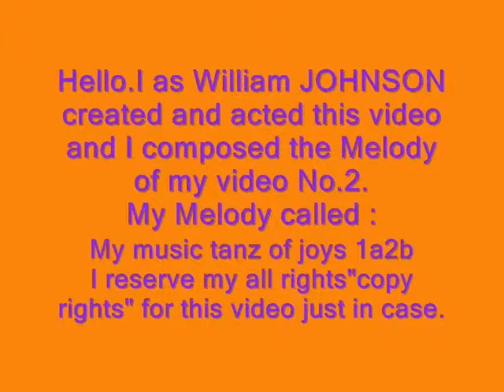W JOHNSON MY BIRTHDAY Music Act PART 1,2 4th APRIL 2013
Hello, I hope you enjoyed my first video,I as William JOHNSON made this video No.2 and acted by myself. I also played ,composed the melody of this video No.2 .
My melody called ** my music tanz of joys 1a2b**.
Due to a part of this video might not be suitable for about under 5 years in my idea, I appreciated just in case that parental guide be supported , thanks, as part of this comic act might confused witrh such as ** ghost !!!???**.
I hope you enjoyed on my birthday today 4th April 2013 uploaded on "YouTube"
With my kind regards                good bye                          dated : 4th April 2013
please take notice that at the time of my uploading , for not experty on uploading my videos on  *YouTube *,my 2nd video as was about 15 Miniutes was not accepted by YouTube as at that time only accepted any video of max. 10 minutes only.
at later stage it looks that my videos more than 10Min will be accepted ,i therefore i am going to upload this time the full videoes of my second video.
i hope you kindly review (watch) my second video again in full.
i was allowed by Youtube to add this section.
thanks just the same ,
with my kind regards just the same,
William JOHNSON           music composer                 second date for my completed (full) version video uploaded again :  11th May 2013
Just in case , I reserve my Copy Rights (Copy Rights).